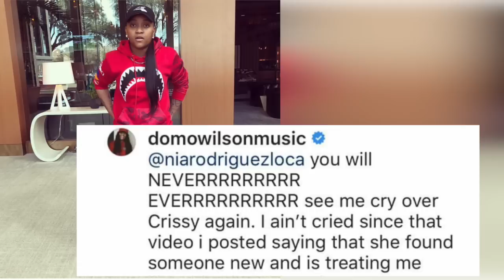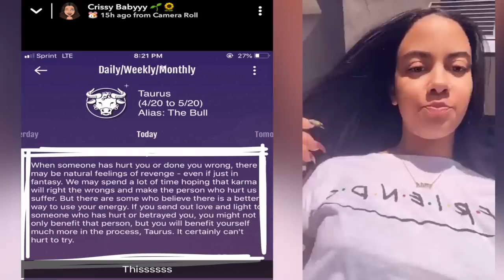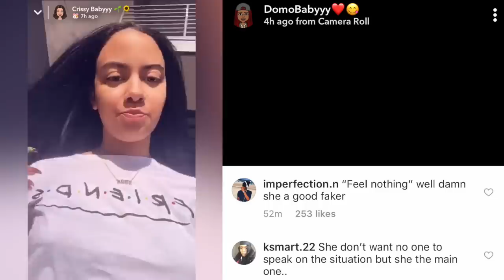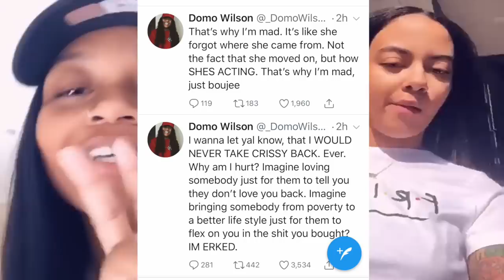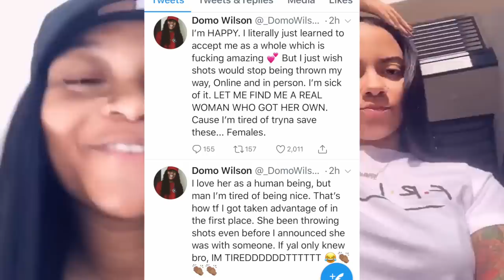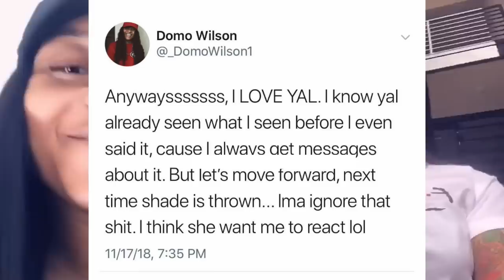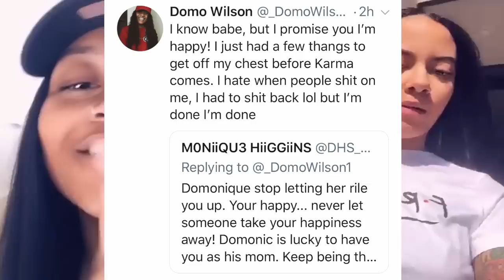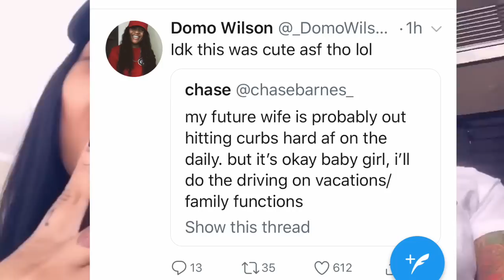Domo Wilson Ex Crissy " GOES OFF " on Domo & Domo finally EXPOSED Crissy Danielle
Domo Wilson Ex Crissy " GOES OFF " on Domo & Domo finally EXPOSED Crissy

Domo Wilson POP UP @ Crissy's house & Crissy is MADDDD 😡🤬